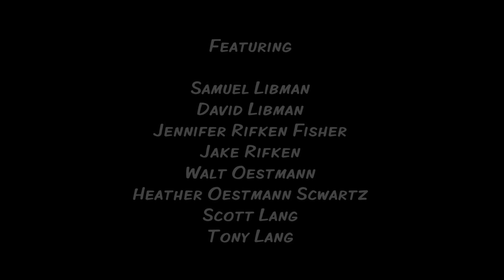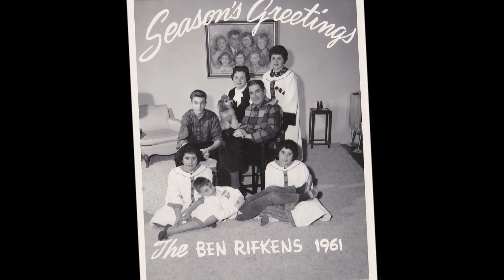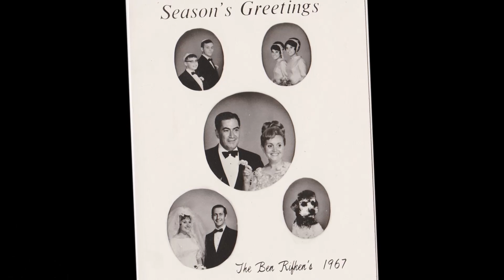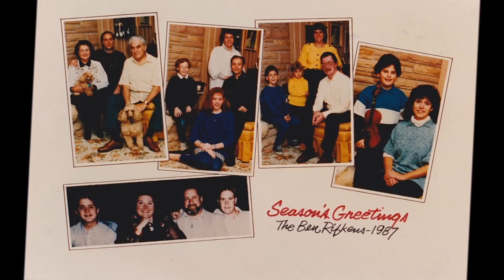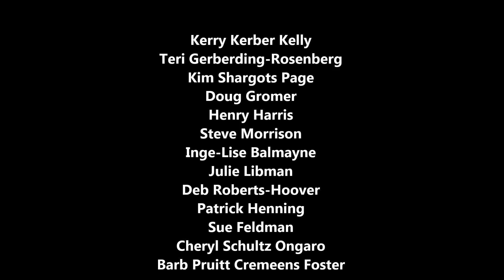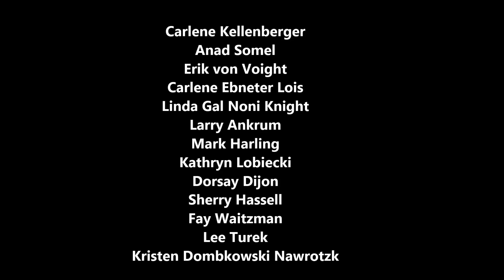SEASON'S GREETINGS - THE BEN RIFKEN'S - THE MOVIE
A tribute to my family and their yearly Holiday cards from 1949 to 1988...minus 1950 & 51'.